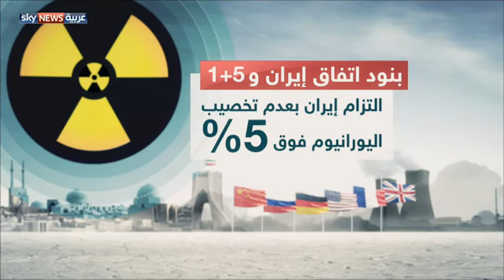تخفيف العقوبات الاقتصادية على إيران .. وتداعياته على دول الخليج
في اتفاق وصفه كثيرون بالتاريخي، توصلت إيران إلى صفقةٍ مع مجموعة خمسة زائد واحد، وافقت بموجبها، على تجميدٍ مؤقت، لبرنامجها النووي، والتزمت بكبح أنشطتها النووية، مقابلَ إعفاءٍ جزئي، تدريجي من العقوبات الاقتصادية. وستمنح فترة الستة أشهر المقبلة، التي تـَضمنها الاتفاق، ما يكفي من الوقت للتفاوض بشأن اتفاقيةٍ أكثرَ شمولا. لمشاهدة المزيد، يرجى زيارة صفحة الفيديو على الموقع الإلكتروني لسكاي نيوز عربية من خلال الضغط على الرابط التالي: